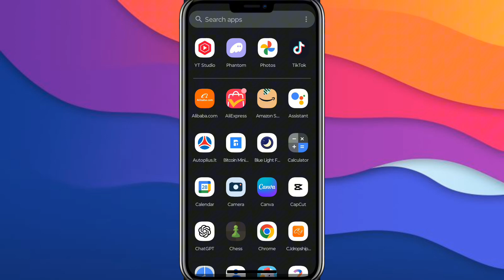How to Remove Lock/PIN from Phantom Wallet | Step-by-Step Guide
Need to remove the lock or PIN from your Phantom Wallet? This easy-to-follow tutorial will guide you through the steps to disable the security PIN or lock on your Phantom Wallet. Simplify your access while keeping your wallet secure. Watch now to learn how!